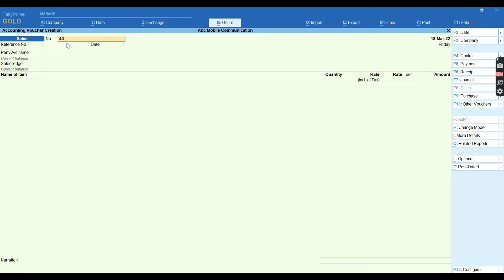टैली प्राइम में वाउचर की स्वचालित नंबरिंग कैसे रोके I अरविंद खुराना I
We always provide useful content on the My Genius Academy channel, here MS Excel tips and tricks, and tips and tricks for MS Word, and Internet tips and tricks, along with the computer related Useful Information Simple language available in Hindi You can visit our website for more information.

It is our effort to get this information useful for all types of Excel users, Tally users, computer users and internet users.